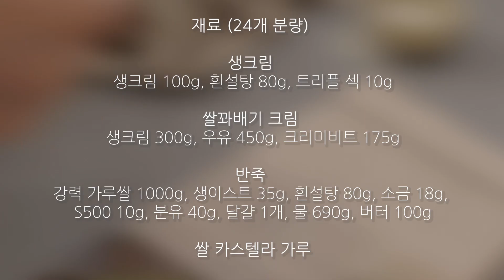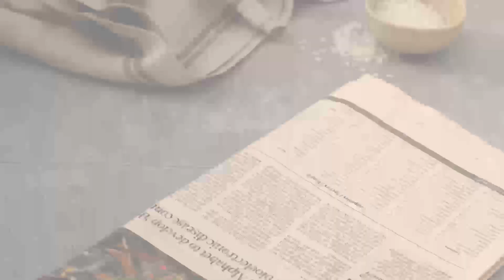구운 쌀 꽈배기ㅣ가루쌀 레시피